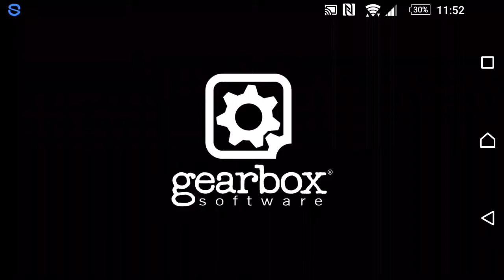Brother in arms sons of war